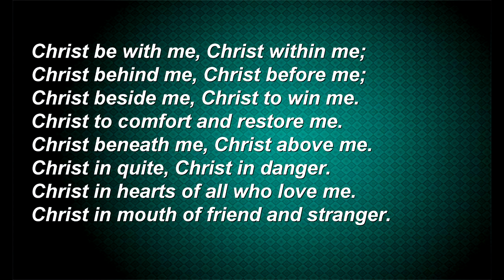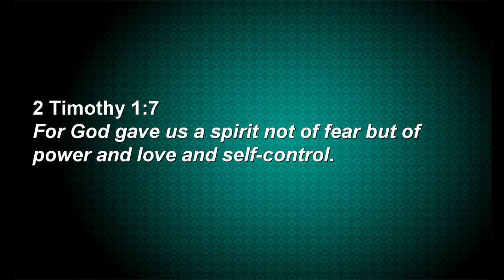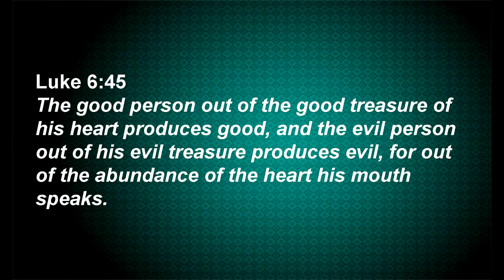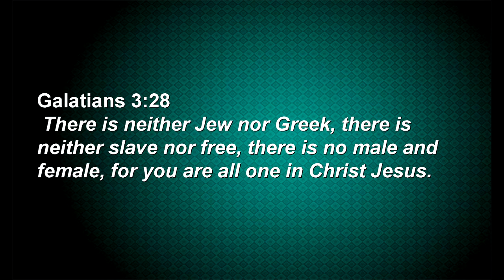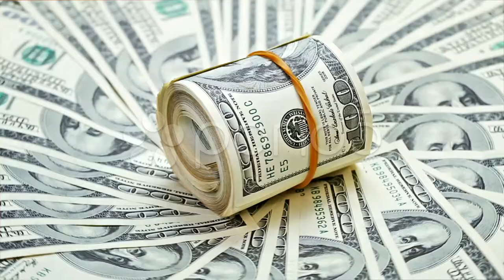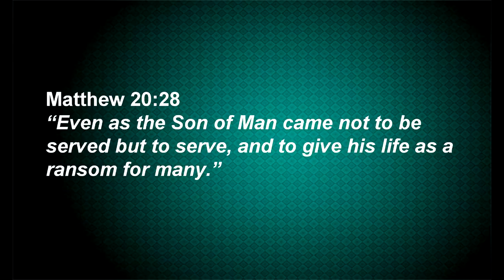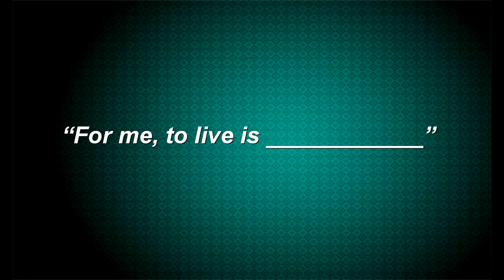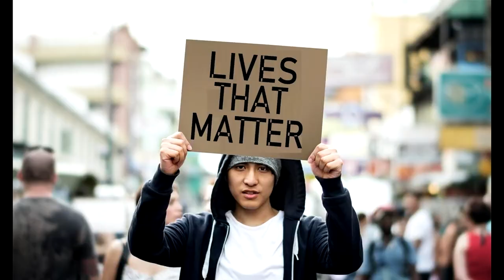Lives That Matter - In Christ